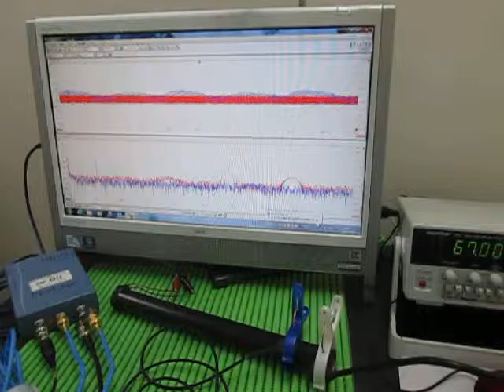音と超音波の組み合わせによる、超音波システム Ultrasonic Tester